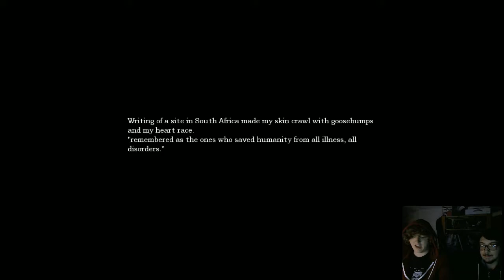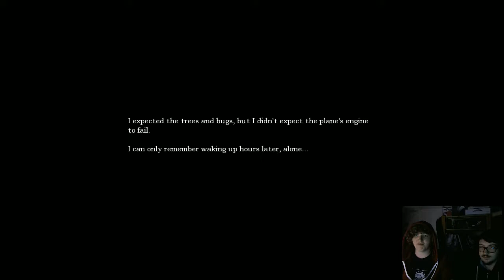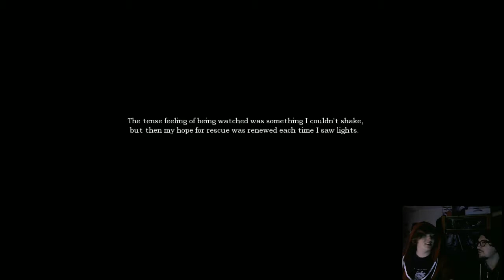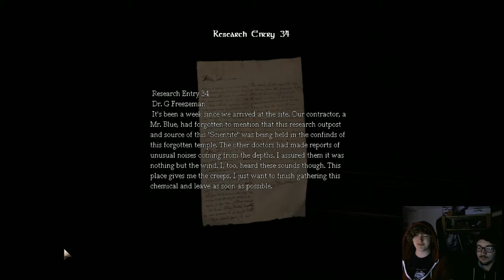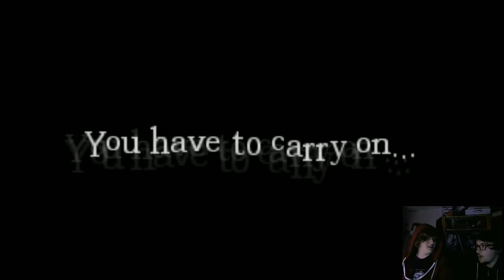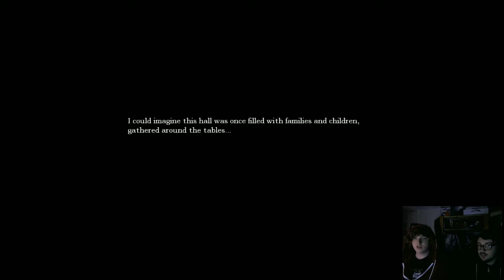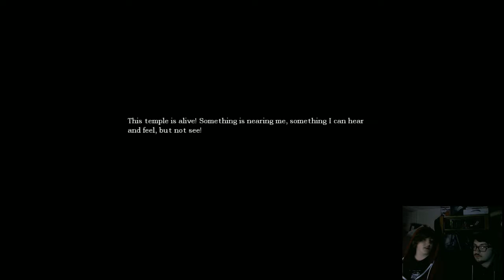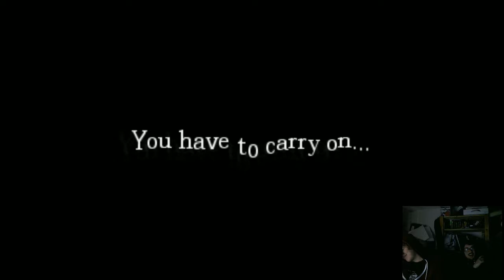Apollo and Splice play Amnesia: La Caza (pt. 1 of 2)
Splice and Apollo go upon a terrifying journey into the Amnesia custom story; La Caza. Enjoy as we attempt to make it through without falling into piles of quivering jelly.